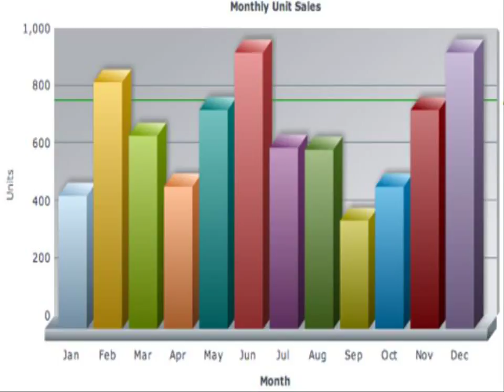Stock Market analysis